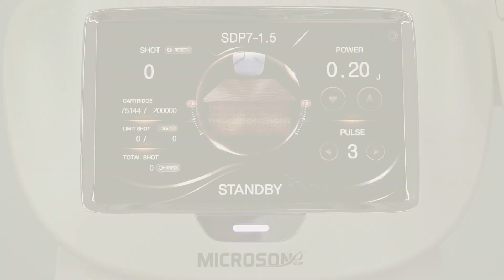[Treatment] Microson Pen / Eyebrow Lifting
[For export]

Contents

0:00 Intro

[Caution]

00:12 Guide Setting
00:19 Check Ultrasound gel output
00:25 Check the Cartridge angle
00:33 Apply ultrasound gel

[Treatment_Eyebrow Lifting]

00:37 Treatment Start